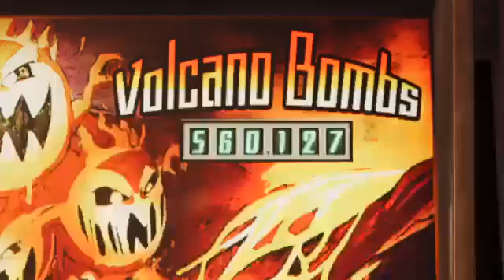Final Fantasy VII Remake Chapter 3